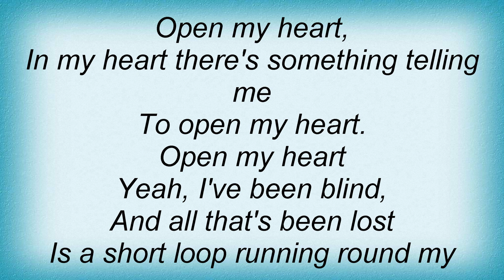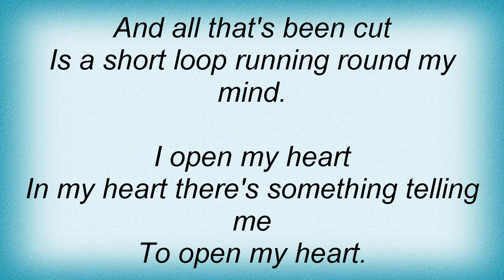Beth Orton - Love Like Laughter Lyrics